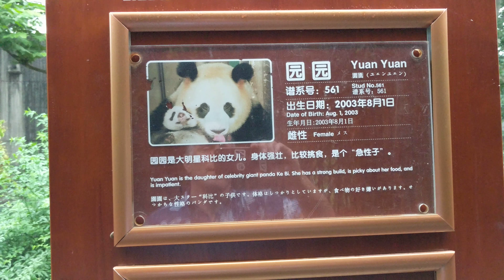Four Pandas at Panda Scientific Discovery Center, Chengdu, Sichuan, China, 2017-05-24